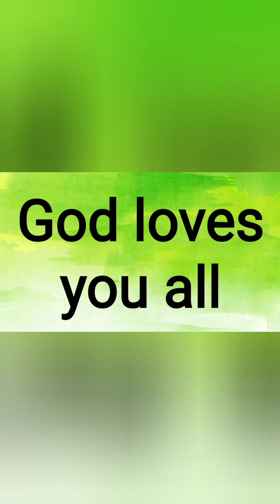Celebrating my Son's birthday at Dockweiler beach, before the pandemic. David Boaz Von vlog.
Welcome come back to my channel David Boaz Von vlog.  Thanks.  This channel is about Saving money,  Eating healthy,  Making DIY,  Cooking and refreshing your day.  Remember that God loves everyone.